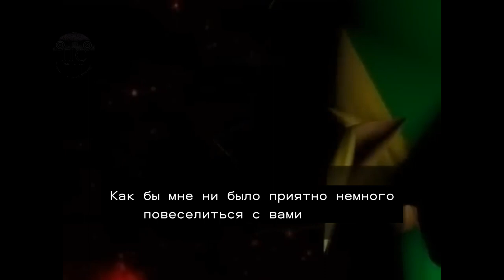Бен утопленник возрождения ремейк | Перевод на русском | VibingLeaf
❗ATTENTION :
Просто рофл видос не воспринимайте все всерьез